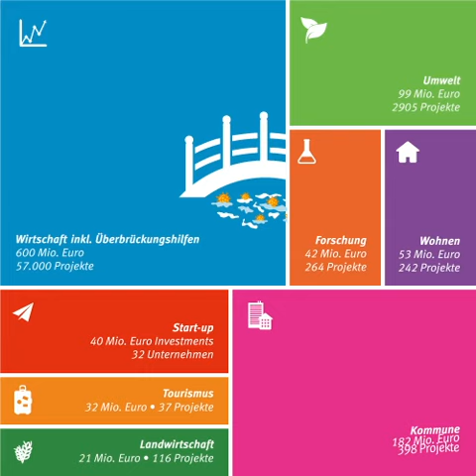Förderzahlen 2020 im Überblick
Wie sich über eine Milliarde Fördermittel und 70.000 Vorhaben auf Thüringen verteilen, erfahren Sie in unserem Geschäftsbericht 2020